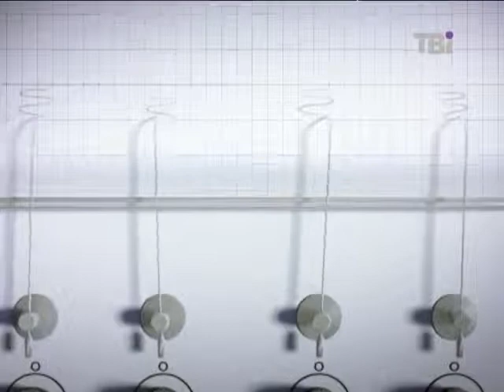"Відверто з Віталієм Портниковим" від 22.09.2013